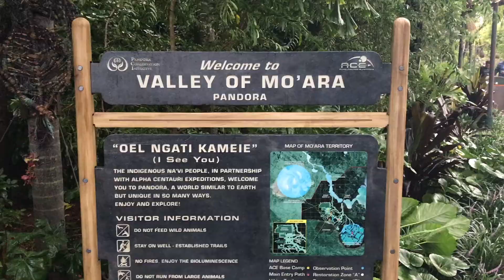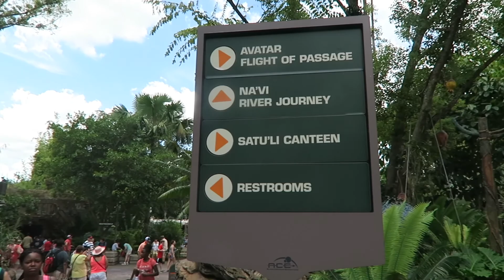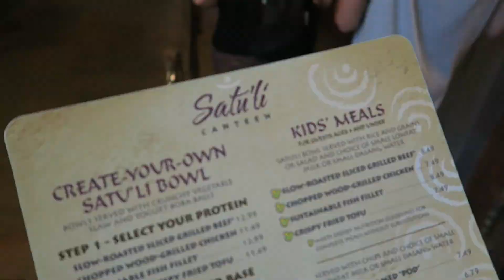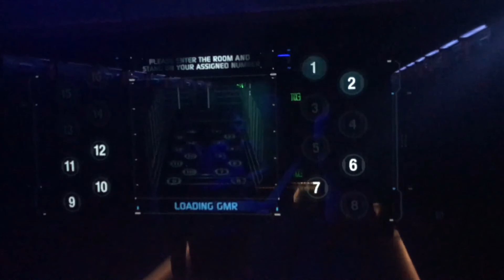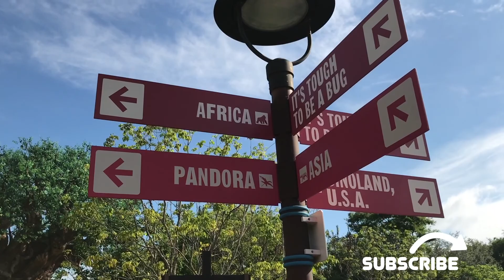Trip to Disney's Pandora The World Of Avatar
We got to be some of the first people to experience Disney's Animal Kingdom Pandora The World of Avatar and it was AMAZING!!!

Thanks Disney for sending us to experience the INCREDIBLE new park!

Stalk us everywhere!